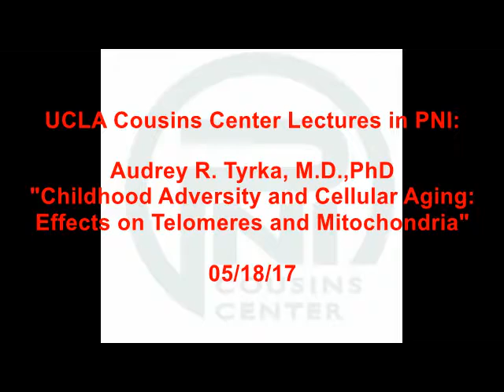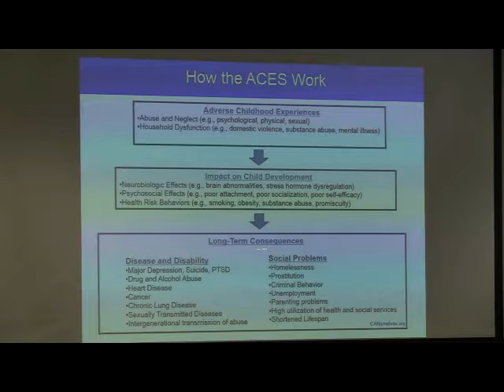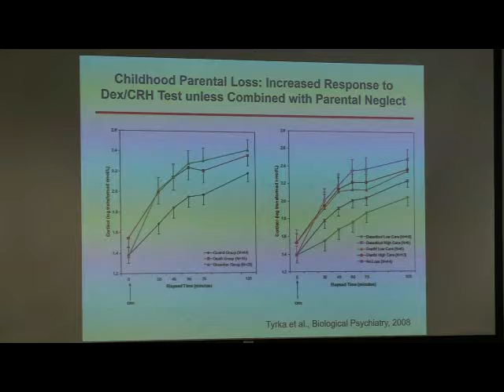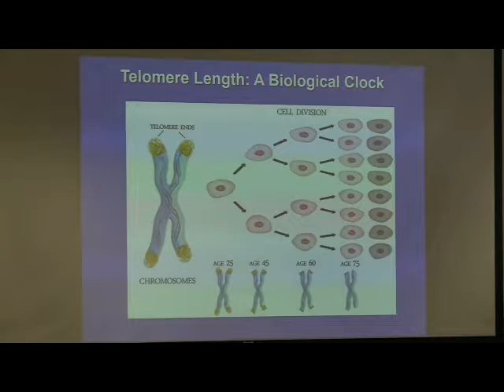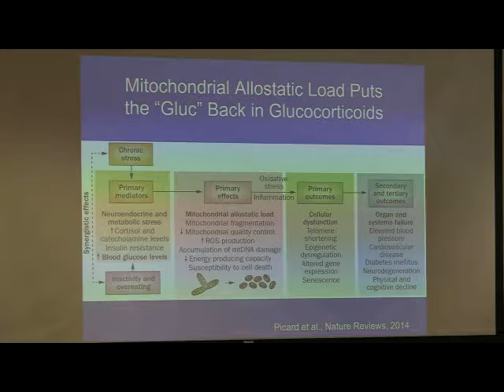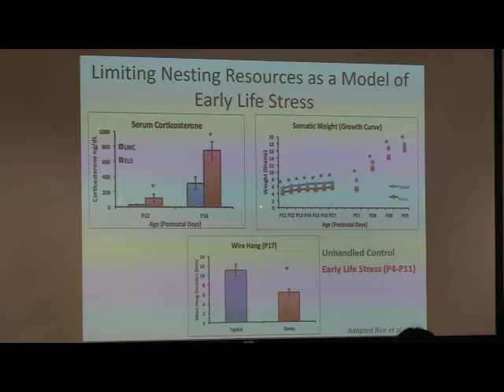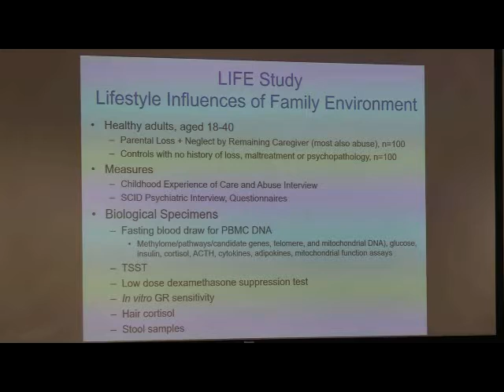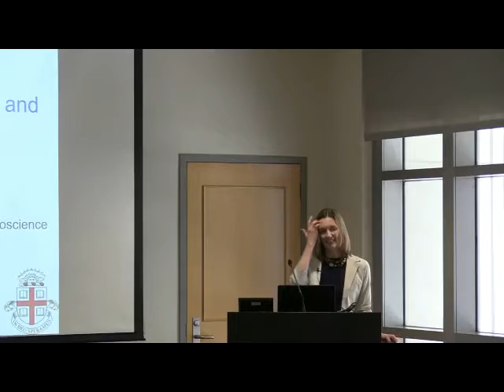UCLA Cousins Center Lectures in PNI, 2017-05-18, Dr. Audrey Tyrka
UCLA Cousins Center Lectures in PNI

Audrey R. Tyrka, MD, PhD
"Childhood Adversity and Cellular Aging: Effects on Telomeres and Mitochondria"